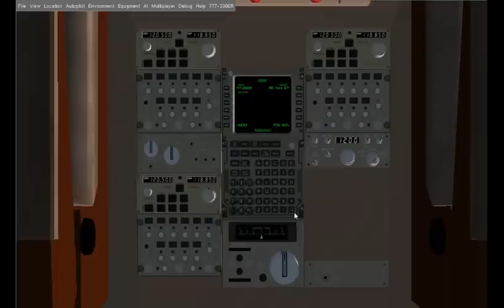"Pull Up"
BANK ANGLE

BANK ANGLE